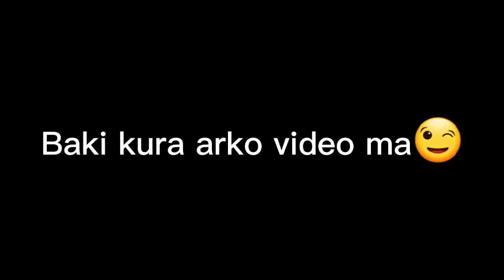Why you should watch a theatre art as a Student? | Why I performed in an art? || Life Changing Drama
There was a time long ago when I performed in the drama ' baula kaji ko sapana' and now we are coming with the drama ' ek chihan' in pulchow engineering campus.

keep supporting and motivating me😊

How's it ?

Did you love it?